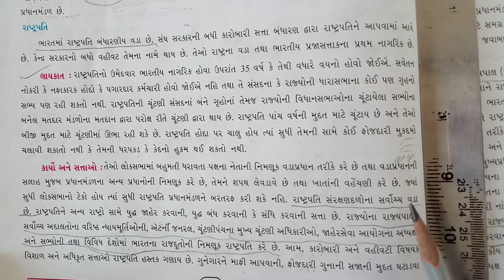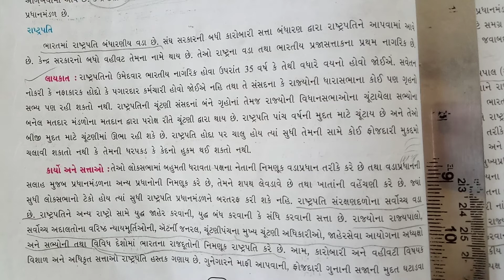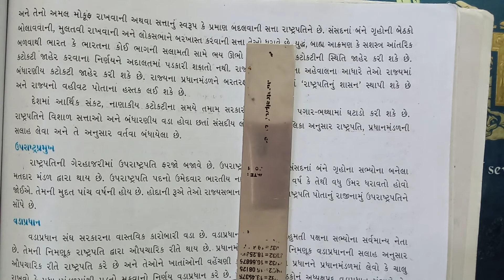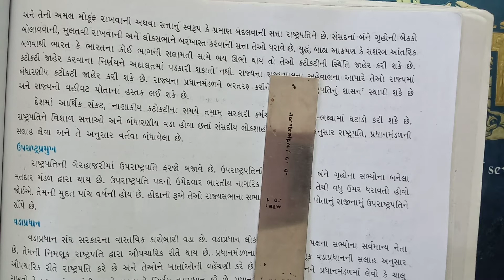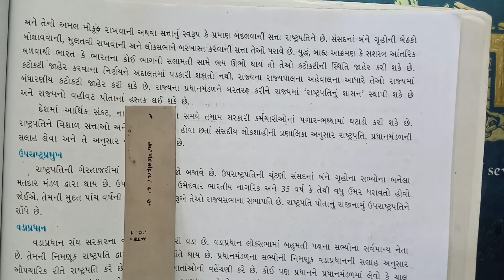Std 9 social chap 10 part 12